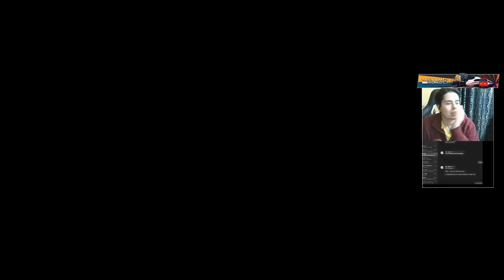Great Western Express on Train Sim World 2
Natalie tackles the Great Western Express.